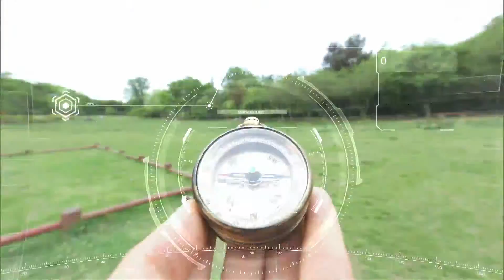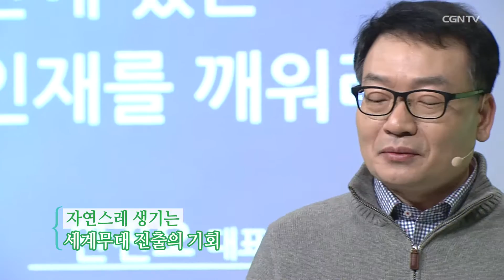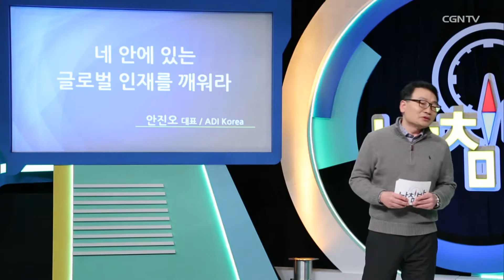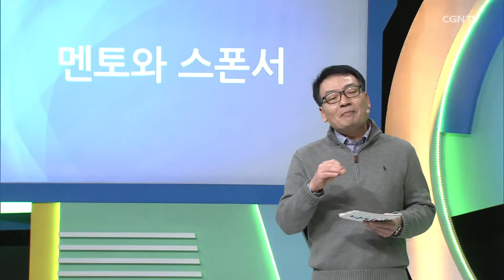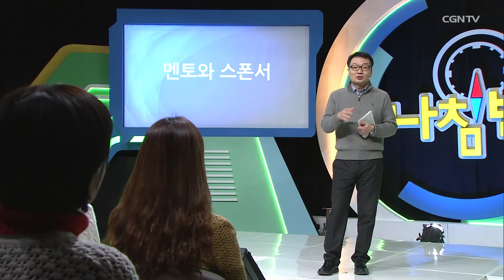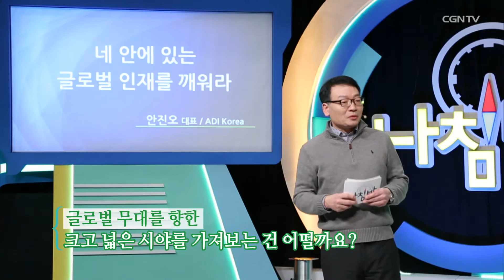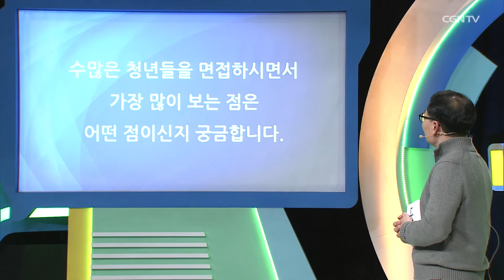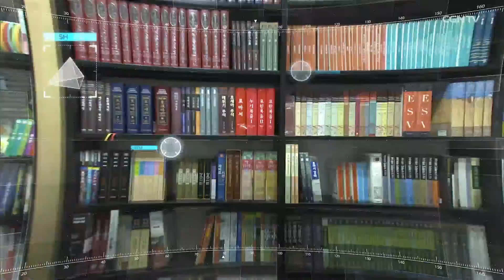좁은 취업 문 앞에 절망한 청년에게 l 안진오 대표 l 네 안에 있는 글로벌 인재를 깨워라l CGNTV 나침반